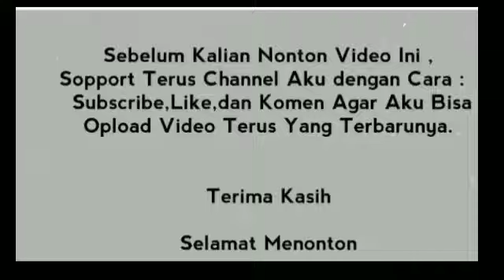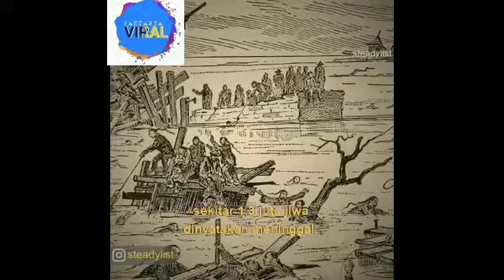5 Bencana Alam Paling Mengerikan Sepanjang Sejarah😱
Bencana alam yang mengerikan telah menjadi fakta kehidupan manusia sejak awal spesies. Misalnya Pulau Stroggli di Mediterania, yang hancur lebur akibat letusan gunung berapi dan tsunami. Seluruh peradaban Minoan yang hidup pada sekitar 1500 SM pun musnah.
Menurut beberapa sejarawan di dunia, ada beberapa bencana alam mengerikan dengan tingkat kematian tertinggi yang pernah tejadi di dunia. Apa saja itu? Berikut 5 bencana alam paling mengerikan sepanjang sejarah:
1. Banjir di Tiongkok Tengah (1931)
2. Banjir Sungai Kuning di Tiongkok (1887)
3. Gempa Shaanxi (1556)
4. Siklon Bhola (1970)
5. Gempa dan tsunami Samudra Hindia (2004)
Nah, itulah beberapa bencana alam paling mengerikan di sepanjang sejarah menurut tingkat kematiannya. Bagaimana menurutmu?

(terimakasih telah mengunjungi channel kami)

FAKTANYA VIRAL

 (JANGAN LUPA SUBSCRIBE DAN AKTIFKAN fitur LONCENG NYA ).. agar dapat Terus  Konten Konten Menarik viral Terlengkap di Channel Kami selanjutnya _like and komen yaaa...Agar Kami Terus Semangat Membuat Konten Ter Viral Untuk Kalian😊